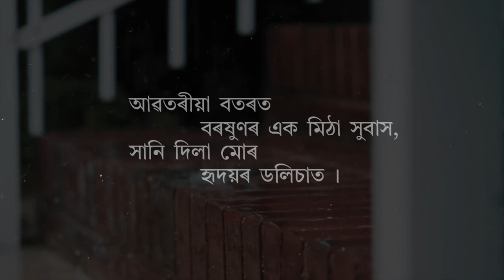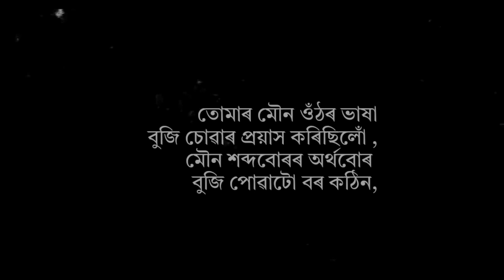এটি সপোন | it's a dream | Bastob Borua | Assamese New Poem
এটি সপোন | it's a dream

Voice: Bastob Borua
Written: Bastob Borua